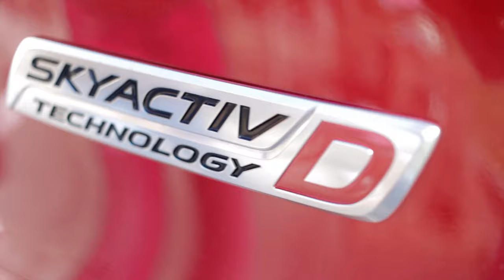Pug Day | PUG WALKING | KLAUS D PUG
⚠️ Vous êtes libre d'utiliser cette musique pour vos videos Youtube , mais vous devez inclure ce qui suit dans la description de votre vidéo ! (Copie & Colle):

Song : Ikson - Okay⚠️ You’re free to use this song in any of your YouTube videos, but you MUST include the following in your video description (Copy & Paste):